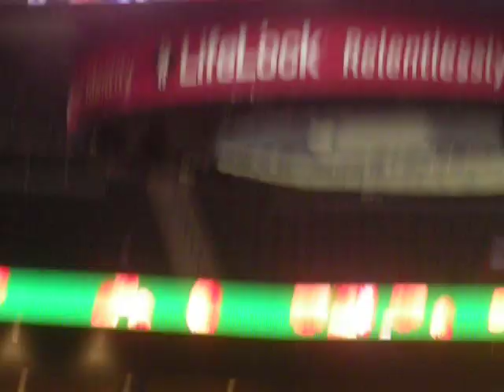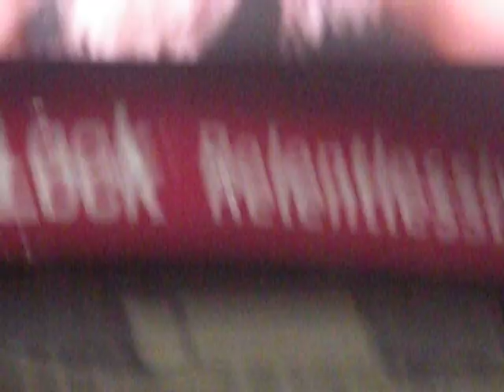CIAA 2012 Shaw University Cheerleader Exhibition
I do the videos for those of you that couldn't attend. It's not my job and I use my Coolpix hand camera. So don't complain just enjoy what you can.